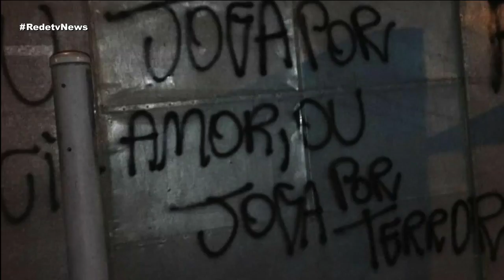Grêmio e Inter avançam para as quartas de final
Foram definidos os primeiros classificados para as quartas de final da Copa do Brasil. O Bahia venceu o São Paulo - mais uma vez - e tirou o Tricolor Paulista da competição. Para variar, a crise volta a rondar os lados do Morumbi. Outro tricolor está mais feliz, o gaúcho, que se garantiu no campeonato. O Grêmio bateu o Juventude por 3 a 0. A coisa também está boa em Porto Alegre. O Internacional também avançou. Um a zero sobre o Paysandu, fora de casa.